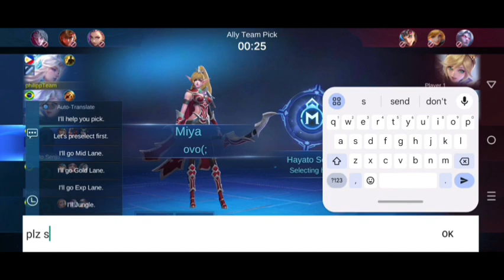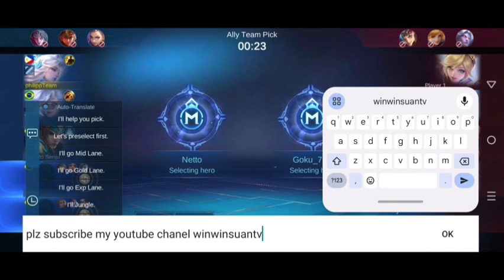MLBB Brazil server gameplay new revamped dangerous mage Aurora thanks for watching.